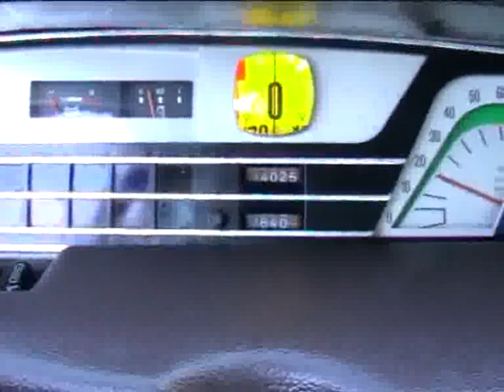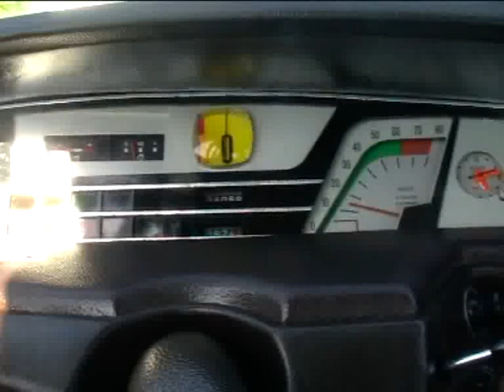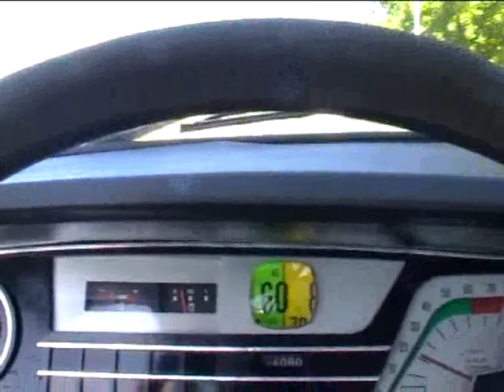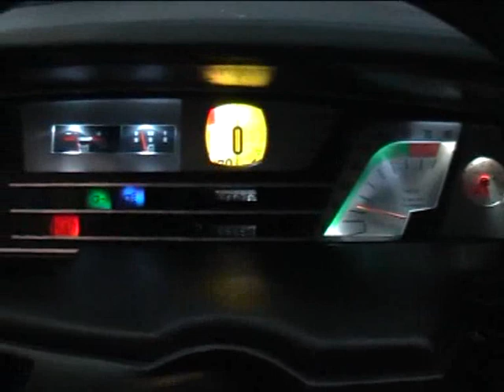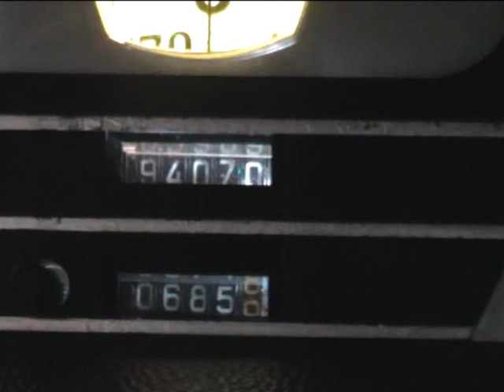Citroen GS, mi citro vuelve a rodar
Después de unos meses inactivo, el citro vuelve a rodar.